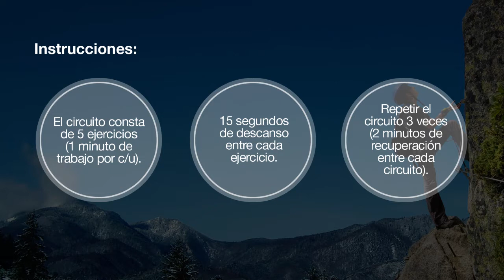The North Face: Rutina de Ejercicios Richard Hidalgo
llévala en tu celular y compártela con tus amigos.
*Realiza esta rutina con la supervisión de un instructor.

La nueva Línea de zapatillas Ultra Kilowatt de The North Face y el montañista Richard Hidalgo, crearon una rutina que desafía tu entrenamiento.
Atrévete a superar el desafío.